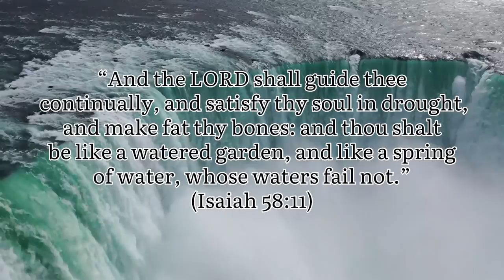The Lord is My Rock The rejected building stone #3 of 4 - Rivers of Water - Bride of Christ Revival